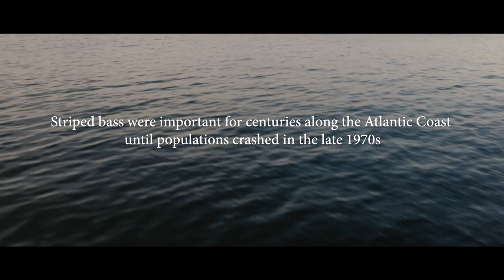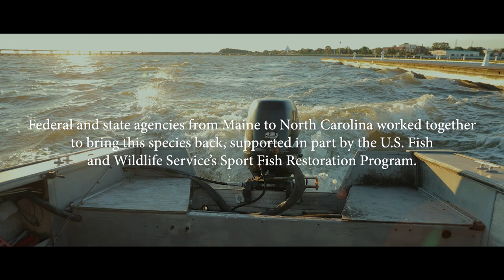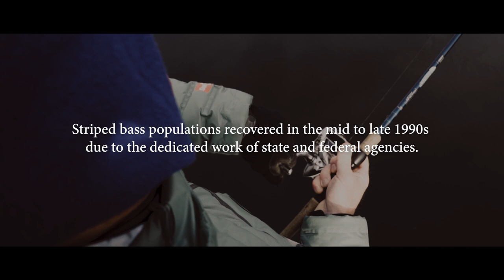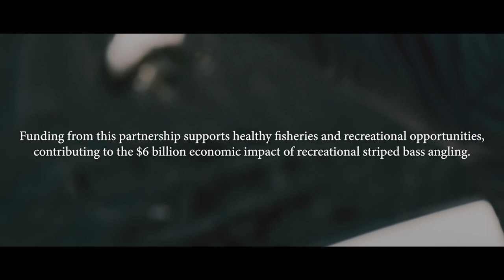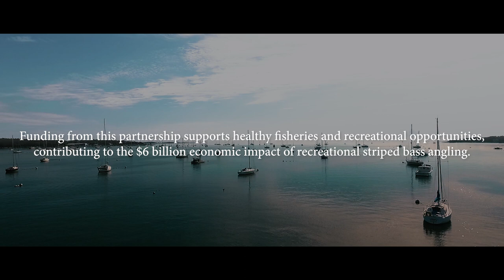The Striped Bass Recovery - An Ocean of Opportunity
After a massive decline in the 1970's, state and federal agencies banded together to recover the iconic striped bass to the Atlantic shoreline that continues today. Federal and state agencies from Maine to North Carolina worked together to bring this species back, supported in part by the U.S. Fish and Wildlife Service's Sport Fish Restoration Program. Through years of dedication, science, and funding, the striped bass rebound in the 1990's to create an ocean of opportunity in natural resource. These efforts of biologists were made possible by with support from funds provided by fishing equipment manufactures through the Sport Fish Restoration Program.

This film is brought to by the U.S. Fish and Wildlife Service